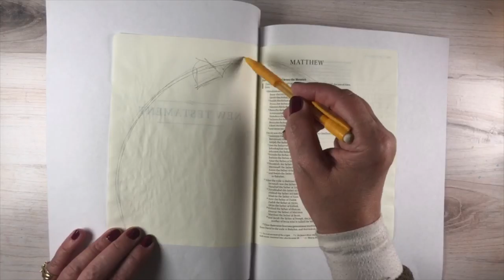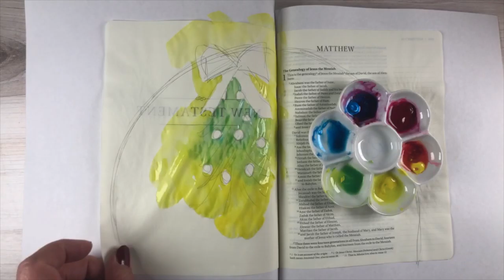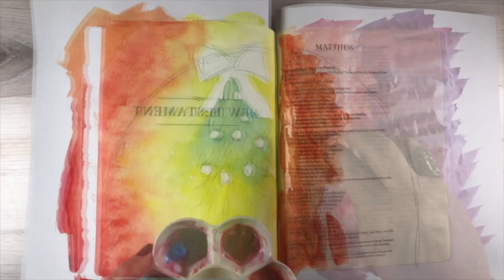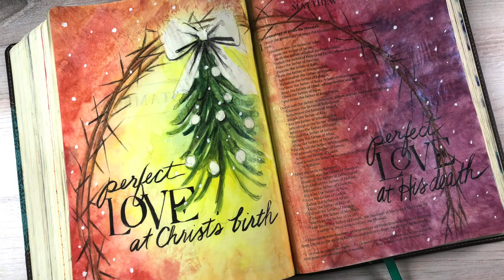Bible Journaling Love at Christmas